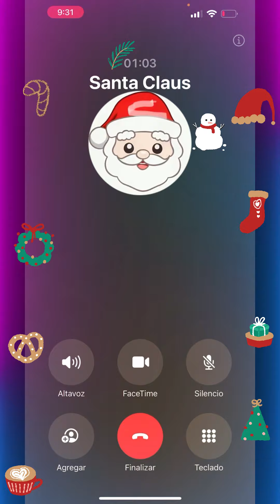Llamada contestada de santa Claus